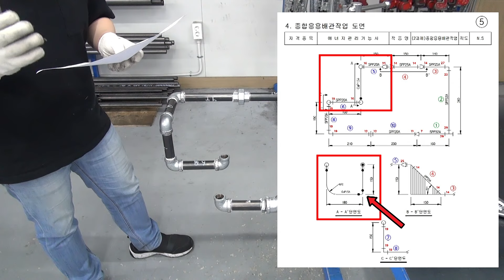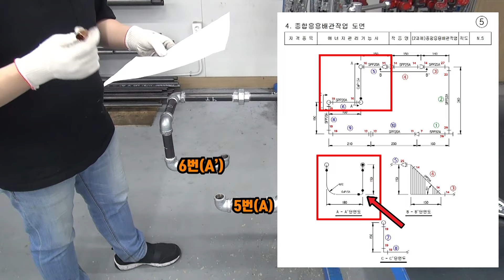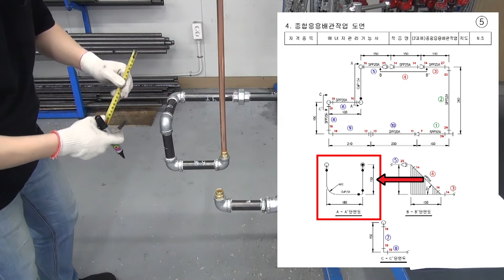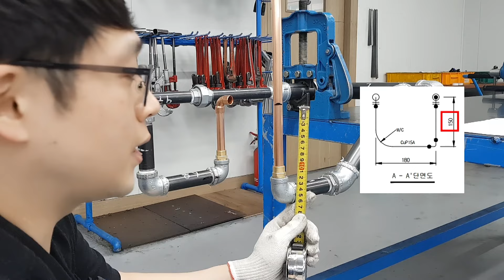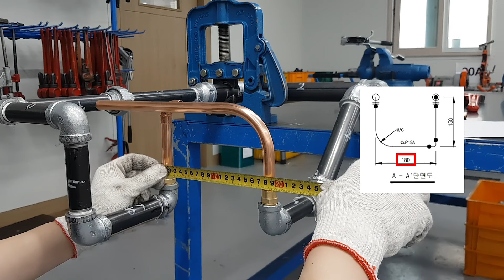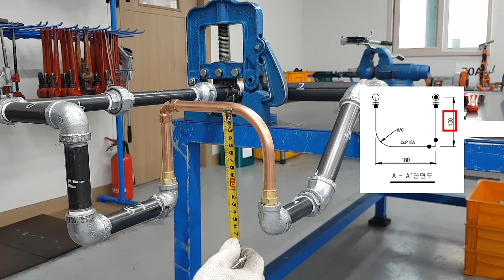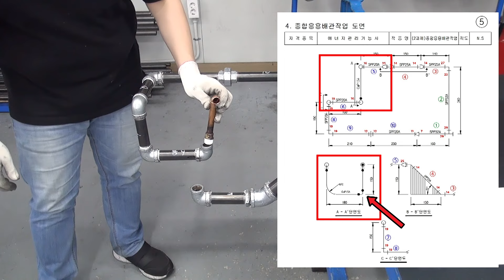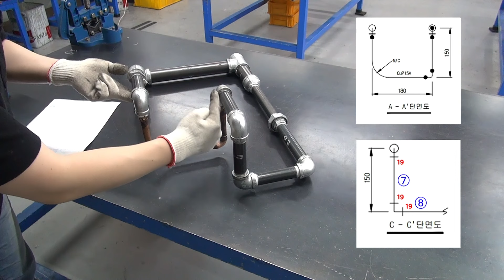에너지관리기능사 실기_제18강 공개도면5번 동관작업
▼TimeLine▼
(00:00)start
(00:07)동관재단작업
(08:57)동관벤딩 및 재단 마무리
(15:34)CM어댑터 용접
(22:06)CM어댑터 조립 및 재단
(27:28)동엘보 용접
(32:11)유니온 조립 및 마무리
(35:44)완성작품 사진
(36:19)수압시험 및 작품해체

교사 : 강진규